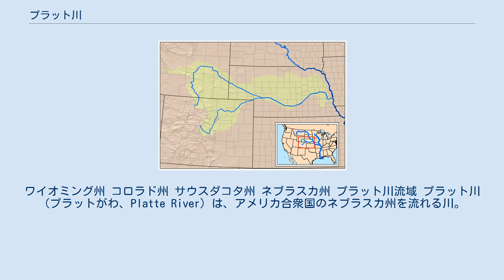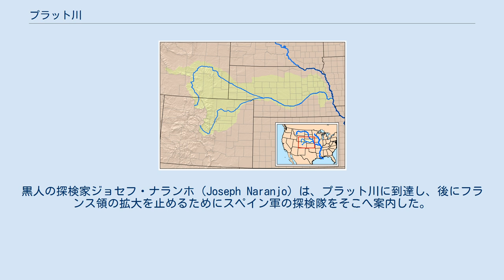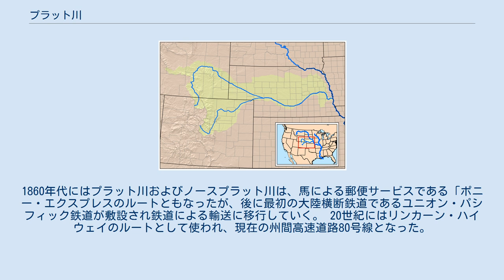プラット川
ワイオミング州 コロラド州 サウスダコタ州 ネブラスカ州 プラット川流域 プラット川（プラットがわ、Platte River）は、アメリカ合衆国のネブラスカ州を流れる川。
ミズーリ川の支流。
全長は499kmにおよび、流域はネブラスカ州のグレートプレーンズ大平原の大部分とコロラド州、ワイオミング州のロッキー山脈東部を含む。
 船の航行は不可能であるが、西部に向かうルートを与え、アメリカの西方拡大にとって非常に意味のあった川である。
 ネブラスカ州ノースプラットの東で、ロッキー山脈東部から流れてくるサウスプラット川とノースプラット川が合流してプラット川となる。
南東向きから北東向きへと大きな弧を描いて砂丘地帯の南部を流れ、ゴセンバーグ、コザド、カーニー、グランドアイランドを経由する。
コロンバスの南東8kmでループ川を合わせ、それから東へ流れフリーモントで南に転じ、オマハ市の南を通ってプラッツマウスの8km北でミズーリ川に合流する。
 プラット川の流域はグレートプレーンズの中でも最も乾燥した地域の一つである。
そのため北アメリカの同じような長さの川と比べると流量が少ない。
ネブラスカ州西部ではプラット川の土手と川床は、北アメリカの他の乾燥した地域の中で緑のオアシスを作り出し、渡りをする水鳥が立ち寄る場所になっている。
 プラット川は土地の猟師により利用され、アメリカの西部へ拡大の歴史に於いても重要な役割を果たしていく。
この川は開拓者に淡水、獲物、西部への明確な道を与えてきた。
 ヨーロッパ人による探索は1714年のフランス人による探検が最初である。
そしてネイティブアメリカンの言葉で平らな水面（flat water）を意味するネブラスカ（Nebraskier）と名づけられ、その後に「平ら」という意味のフランス語のプラット（Platte）に変わる。
この川はフランスによるネイティブアメリカンとの間の毛皮交易での重要なルートとなっていった。
 プラット川流域はグレートプレーンズ一帯におけるスペインとフランスの両国が領有権を主張する曖昧な領域であった。
黒人の探検家ジョセフ・ナランホ（Joseph Naranjo）は、プラット川に到達し、後にフランス領の拡大を止めるためにスペイン軍の探検隊をそこへ案内した。
この探検はスペインによる中央平原の探検で最も奥までいったものとなった。
1803年のルイジアナ購入で、この地はアメリカ領となり、1820年にスティーブン・ロング（en:Stephen H. Long）が探検を行い地図が作成された。
 19世紀に入りアメリカ西部へ開拓の移民が始まると、プラット川沿いから西へ伸びる馬車による移動ルートのオレゴン・トレイルとモルモン・トレイルが築かれた。
1860年代にはプラット川およびノースプラット川は、馬による郵便サービスである「ポニー・エクスプレスのルートともなったが、後に最初の大陸横断鉄道であるユニオン・パシフィック鉄道が敷設され鉄道による輸送に移行していく。 20世紀にはリンカーン・ハイウェイのルートとして使われ、現在の州間高速道路80号線となった。